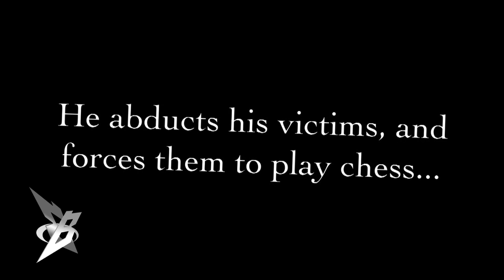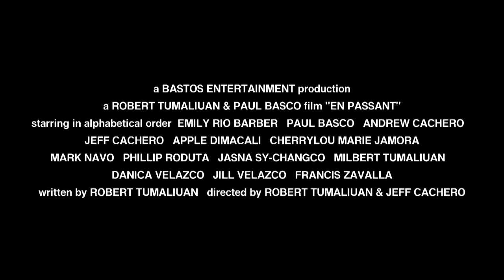En Passant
A masked serial killer abducts a series of people to play a game of Chess. If they win, they die. If they lose, he will kill them.

Did you know?: This was originally a class project for Team Bastos' Paul Basco, but was later inspired to be shot as a dark comedy short-film that did not find its way to completion. It was later decided to be converted to a short trailer that you see here (for now).